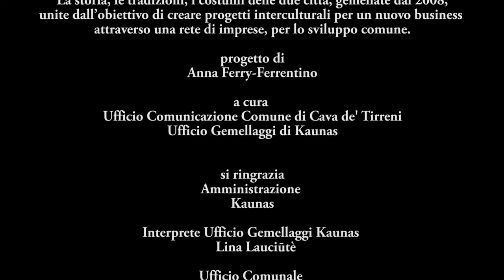KAUNAS & CAVA DE’ TIRRENI: LE DUE CITTA’ DALL’ANIMO ELEGANTE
La storia, le tradizioni, i costumi delle due città, gemellate dal 2008, unite dall’obiettivo di creare progetti interculturali per un nuovo business con una rete di imprese per lo sviluppo comune.